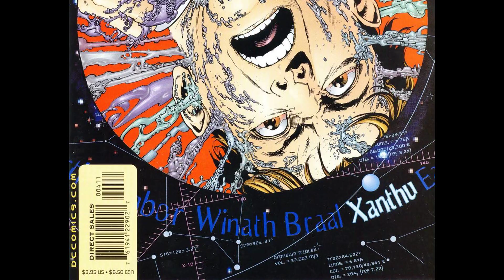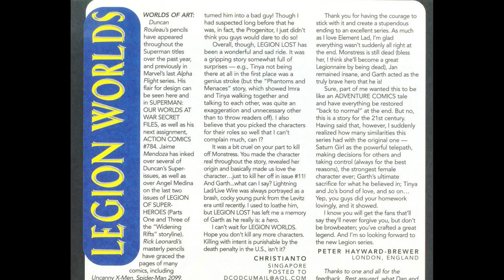Legion Worlds 04 of 6 2001 [comic book]